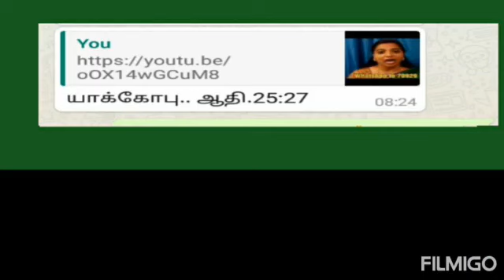CONTEST 1 WINNER & CONTEST 2 QUESTION